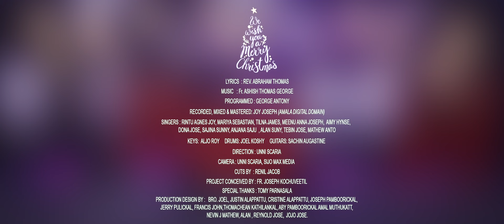MALANIRAYIL AZHAKAI | Christmas Bells | Carol Songs | C30 | Malayalam Carol Christmas 2020| Lyrics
LYRICS  : REV. ABRAHAM THOMAS

PROGRAMMED : GEORGE ANTONY

RECORDED AT : AMALA DIGITAL DOMAIN

RECORDED, MIXED & MASTERED :  JOY JOSEPH

SINGERS :
RINTU AGNES JOY, MARIYA SEBASTIAN, TILNA JAMES, MEENU ANNA JOSEPH,  AIMY HYNSE,  DONA JOSE, SAJINA SUNNY, ANJANA SAJU  , ALAN SUNY, TEBIN JOSE, MATHEW ANTO

KEYS:  ALJO ROY

DRUMS: JOEL KOSHY

GUITARS: SACHIN AUGASTINE

DIRECTION  : UNNI SCARIA

CAMERA      : UNNI SCARIA, SIJO MAX MEDIA

CUTS BY : RENIL JACOB

PROJECT CONCEIVED BY : FR. JOSEPH KOCHUVEETTIL

SPECIAL THANKS : TOMY PARNASALA

PRODUCTION DESIGN BY :   BRO. JOEL, JUSTIN ALAPPATTU, CRISTINE ALAPPATTU, JOSEPH PAMPOORICKAL, JERRY PULICKAL, FRANCIS JOHN,THOMACHAN KATHILANKAL, ABY PAMPOORICKAL AMAL MUTHUKATT, NEVIN J MATHEW, ALAN , REYNOLD JOSE,  JOJO JOSE.

For paid collaboration, or to use any of our contents, or to release/publish any contents through our social media platforms, or to use our facilities please contact us using mail id
Original rights reserved with C30 Productions under the Indian Copyrights Act.

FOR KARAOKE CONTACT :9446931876